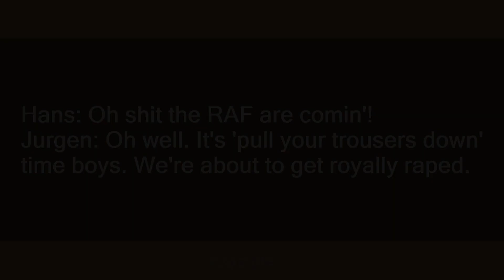RAF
Slang flashcards: